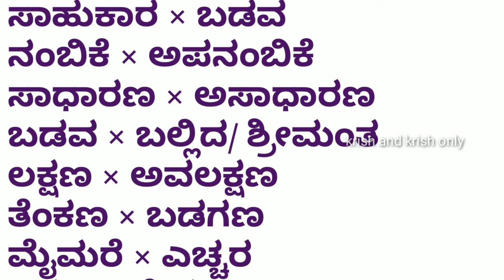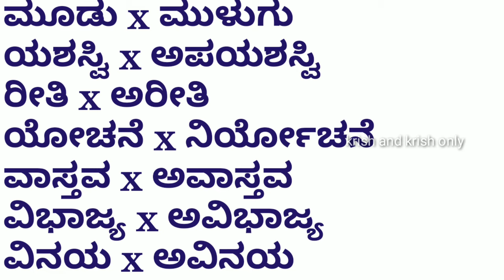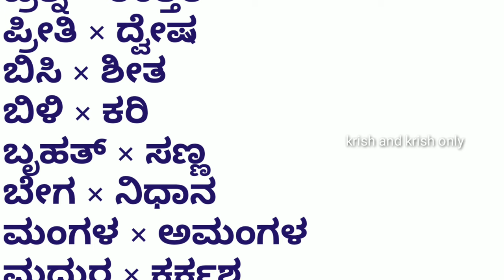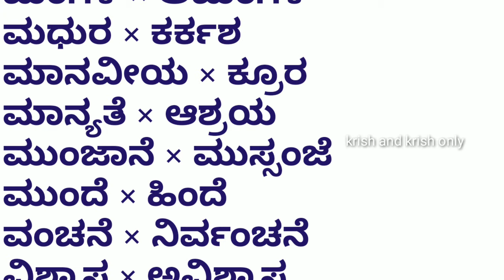200+ ವಿರುದ್ಧ ಪದಗಳು | Opposite words in Kannada | ಕನ್ನಡ ವಿರುದ್ಧಾರ್ಥಕ ಪದಗಳು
200+ ವಿರುದ್ಧ ಪದಗಳು | Opposite words in Kannada | ಕನ್ನಡ ವಿರುದ್ಧಾರ್ಥಕ ಪದಗಳು | Kannada words

# kannadaopposite
# basicoppositewordsinkannada
# oppositesinkannada